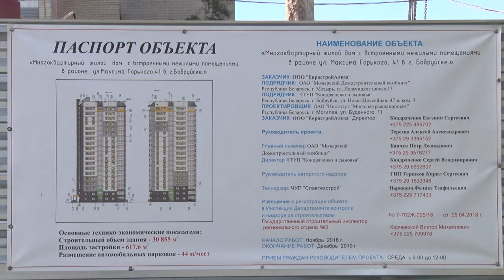Эксклюзивный дом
Квартиры с отдельными входами и балконы с эффектом 3 D. Мы продолжаем рассказывать про инновационный дом в районе Горького, 41.